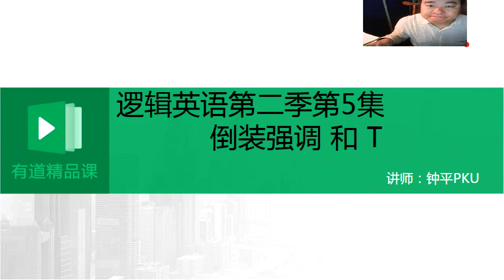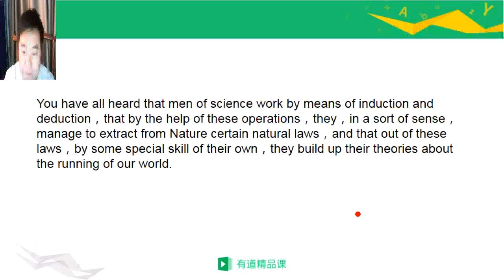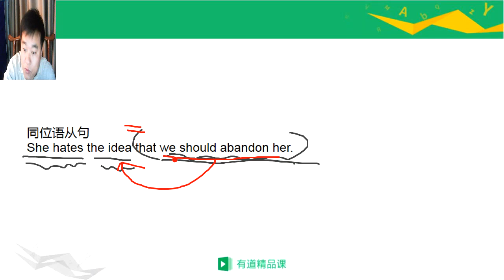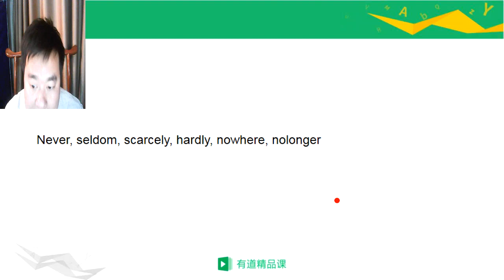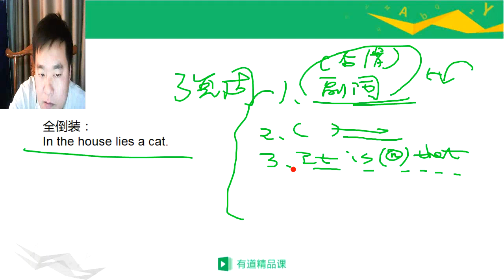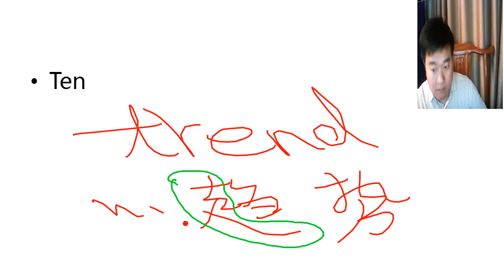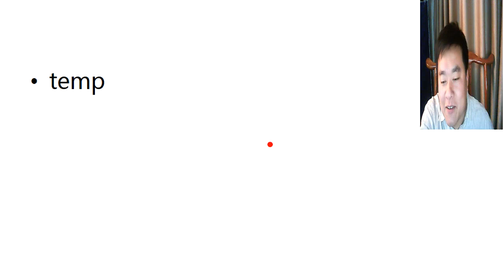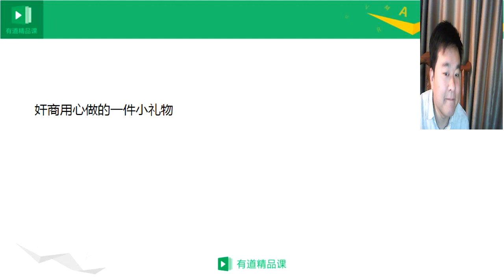钟叔逻辑英语S02E05 单词进阶与总复习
第二季最后一集